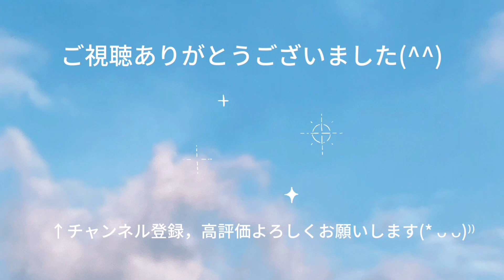ファミリーバドミントン エボルシオン練習④R4.12.24